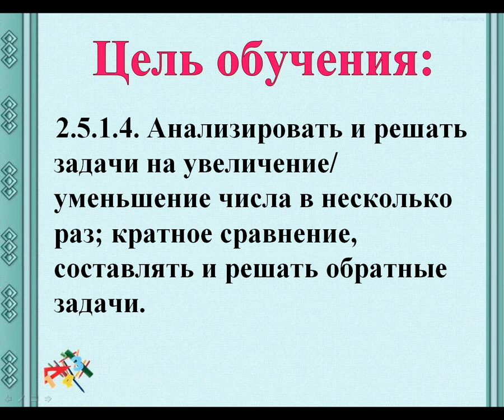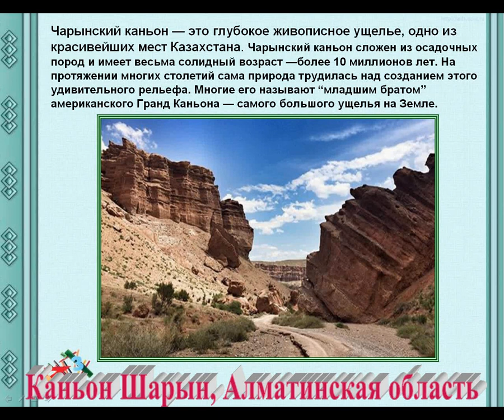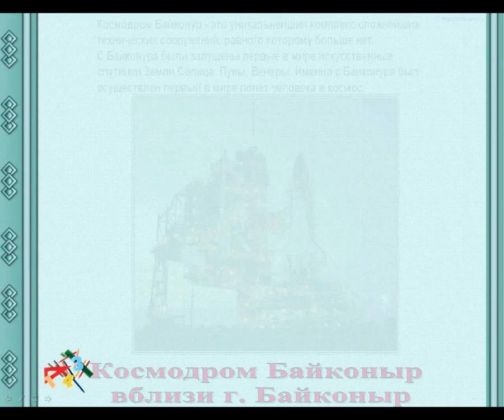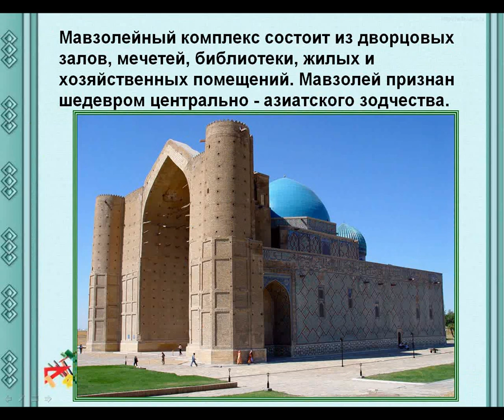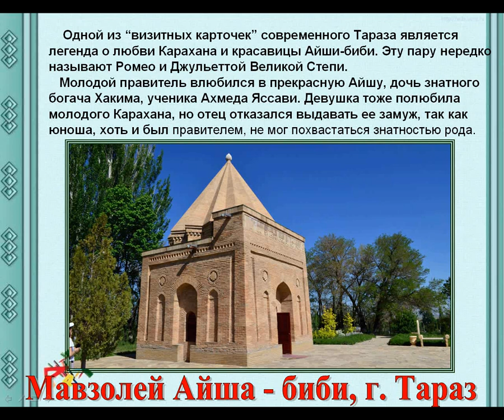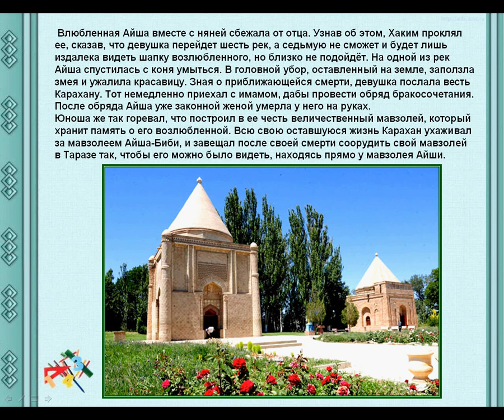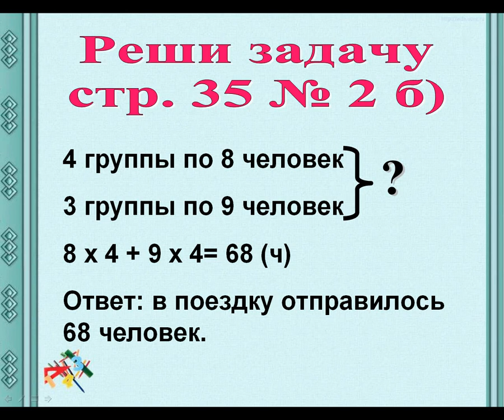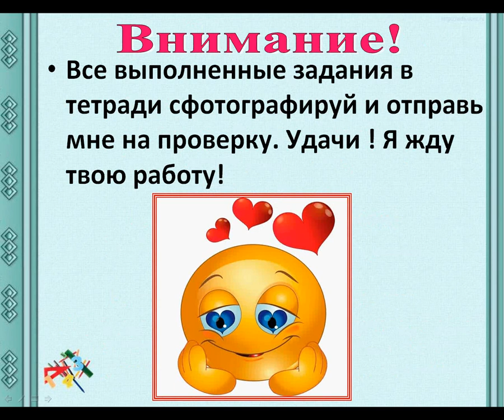Математика Урок 118 закрепление